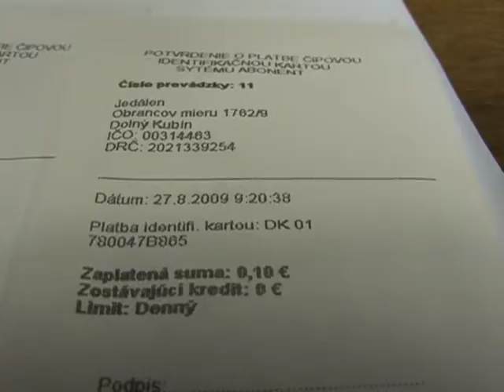Prvá mestská karta pre Dolnokubínčanov